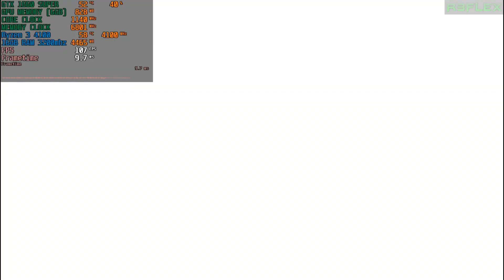Ninja Blade | GTX 1660 Super | Ryzen 3 4100 | 16GB RAM | Gameplay Español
Calidad Alta/Quality High
Resolución (Resolution) 1366x768 (Máxima resolución de mi monitor)
FPS
(Grabando)(Recording) 95/105 fps
(Sin Grabar)(Without recording) 100/105 fps
CPU : AMD Ryzen 3 4100
GPU : GTX 1660 Super 6GB
RAM : 16GB Ram 3200mhz
Sistema Operativo : Windows 10 64 Bits